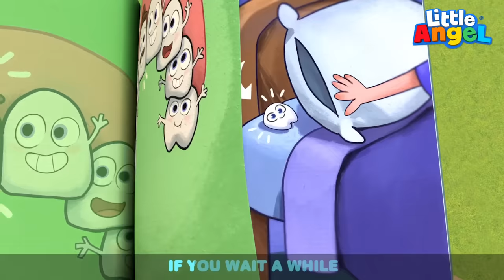Mommy Is The Best | Little Angel Kids Songs & Nursery Rhymes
Mommies show us love and take good care of us. Jill loves her mommy and wants to be just like her! Watch as Jill and Mom play together as Jill feeds her doll, gives her a bath and puts her to sleep, just like Mommy does with Jill! Enjoy this original kids song and more by Little Angel

00:00 Mommy is My Hero
04:30 Don't Get Sick
08:17 I Love My Mommy
12:17 Mommy Daddy I Can Help
16:10 Daddy, Mommy, Yes Kids
19:36 Yes Yes Playground is Fun
23:39 Help Me My Tooth is Falling Out
27:32 Karate Song
31:18 Doctor Keeps Everyone Healthy

Song Lyrics

Mommy, mommy, you’re the sweetest.
Can I be like you?
I just want to be with you
We can do fun things together,
Together you and me

Mommy mommy you’re so pretty
I just want to dress like you
Show me how to do it, Mommy.
Show me what to do.
I just want to be like you!

Mommy mommy you’re my best friend
We have so much fun together,
We do girly things
You are the best one!

Mommy mommy you can show me
Show me all the moves
I just want to dance with you
Mommy, mommy you’re the greatest.
I just want to dance like you!

Mommy, mommy you’re so lovely
In everything you do
I really want to do it, too.

Mommy, mommy you’re the smartest,
I want to be like you
Teach me all the things you know
You are very special, Mommy
And we all love you
Mommy, mommy you’re our hero.
You are number one!